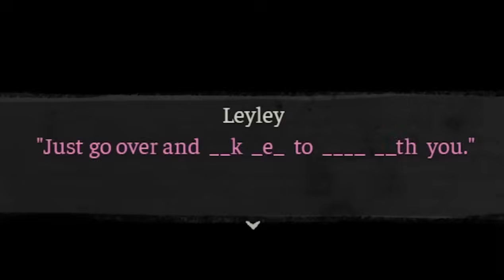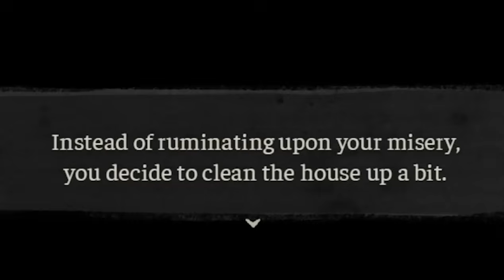The Coffin Of Andy And Leyley خواهر بی حیا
این بدترین خواهر دنیاست
واقعا فقط با 1500 تا لایک ادامش میدم انقدر فشار خوردم